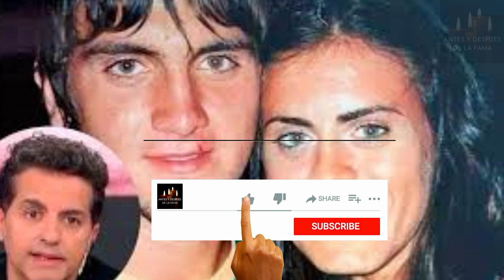🔥 Ángel de Brito reveló cómo está el hermano de SILVINA LUNA tras su muerte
✅ El conductor Ángel de Brito contó cómo fue la charla que mantuvo en las últimas horas con Ezequiel, hermano de Silvina Luna, en medio del dolor por la muerte de la modelo y actriz.